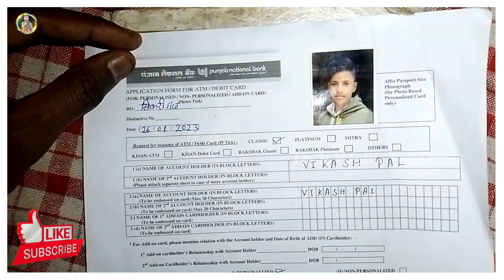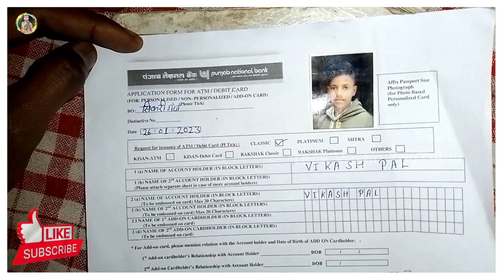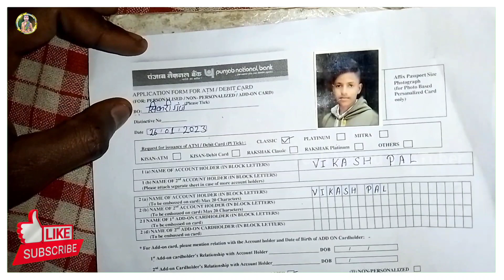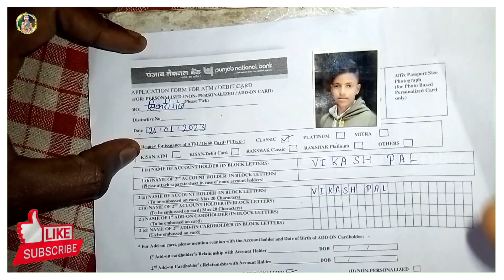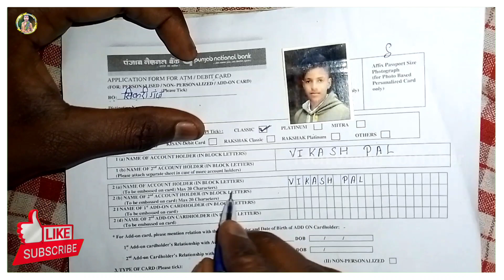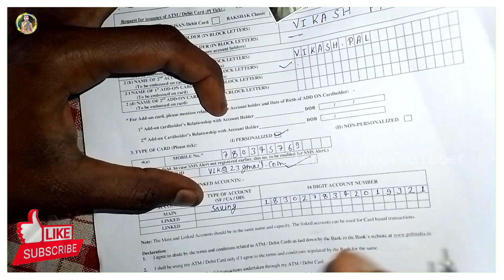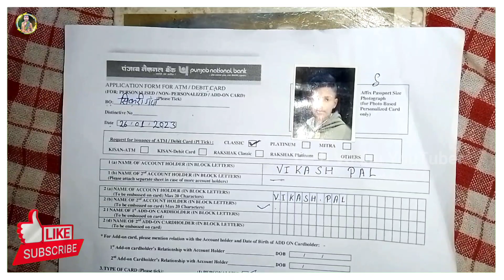PNB Ka ATM Form Kaise Bharen 2024 | Punjab National Bank ATM Form Kaise Bharen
PNB Ka ATM Form Kaise Bharen 2023 | Punjab National Bank ATM Form Kaise Bharen

2023
punjab national bank atm form fill up kaise kare
How do I get a new ATM card?
Can you get Debit Card same day?
How many days will it take to get ATM card?
Which debit card is best?
How do I activate my first ATM card?
Which type of ATM card is best?
Which debit card is best in PNB?
What are the 3 types of debit cards?
What are the 4 types of debit cards?
पंजाब नेशनल बैंक का एटीएम फॉर्म कैसे भरा जाता है?
नया एटीएम कार्ड के लिए फॉर्म कैसे भरें?
मोबाइल से एटीएम कार्ड कैसे बनाएं?
नया एटीएम कार्ड कैसे बनेगा?
एटीएम कार्ड कितने दिन में बन जाता है?
एटीएम कार्ड कितने दिन में आ जाता है?
भारतीय स्टेट बैंक का एटीएम कितने दिन में आता है?
एटीएम कार्ड बनवाने में कितने रुपए लगते हैं?
PNB
PUNJAB NATIONAL BANK
ATM FORM FILL UP
DEBIT CARD FORM FILL UP
PNB KA ATM CARD FORM KAISE BHARE
PNB KA DEBIT CARD FORM KAISE BHARE
PNB ATM CARD FORM FILL UP
HOW TO FILL UP THE ATM CARD FORM OF PUNJAB NATIONAL BANK
HOW TO FILL UP THE ATM CARD FORM OF PNB